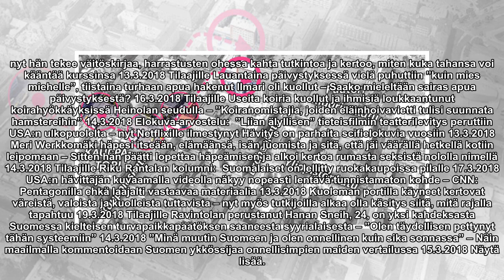Ahdisteluskandaalissa ryvettyneen Weinsteinin tuotantoyhtiö menee konkurssiin – ja työntekijät vapa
Ahdisteluskandaalissa ryvettyneen Weinsteinin tuotantoyhtiö menee konkurssiin – ja työntekijät vapautuvat salassapitosopimuksistaan

Kuoleman portilla käyneet kertovat väreistä, valoista ja kuolleista tuttavista – nyt myös tutkijoilla alkaa olla käsitys siitä, mitä rajalla tapahtuu 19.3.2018 Tilaajille ”Minusta tehtiin pornonäyttelijä”, Matleena Kuusniemi syytti Aku Louhimiestä A-...